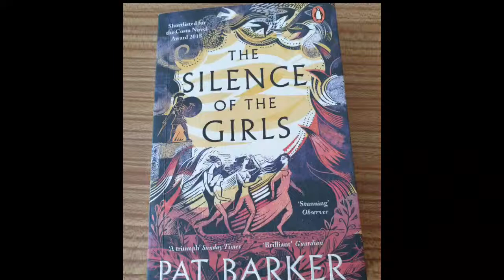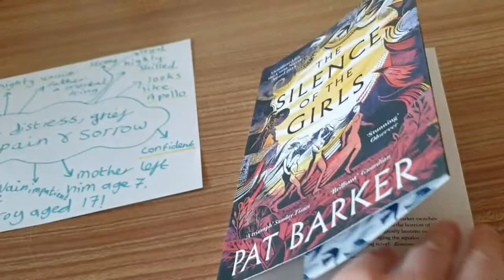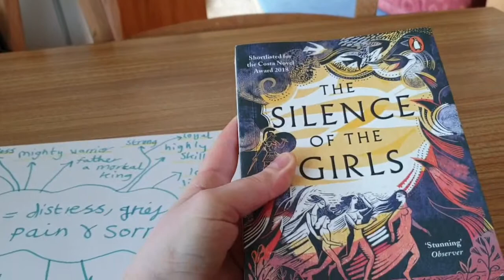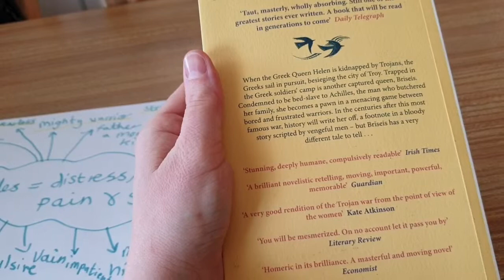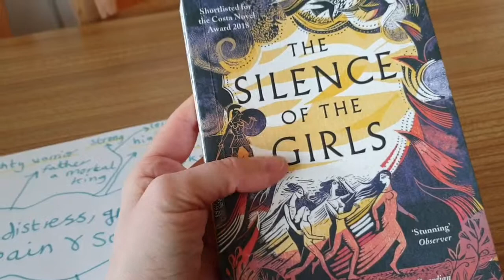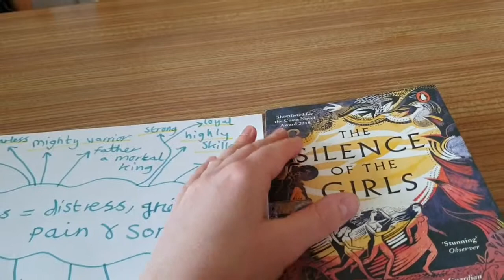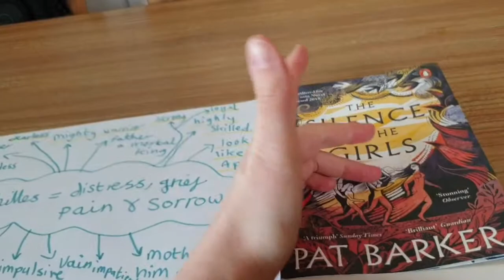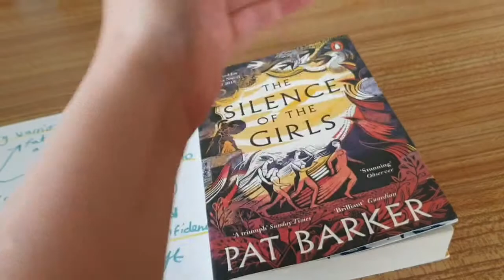The Silence of the Girls by Pat Barker Book Review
The Silence of the Girls by Pat Barker Book Review. The Iliad told from the Women's perspective.